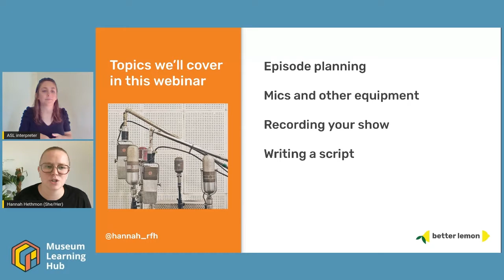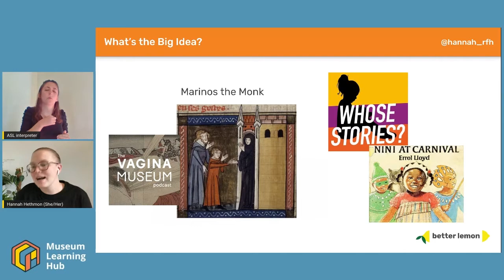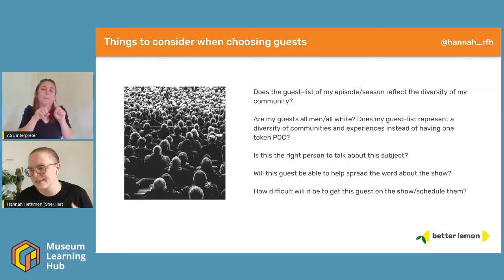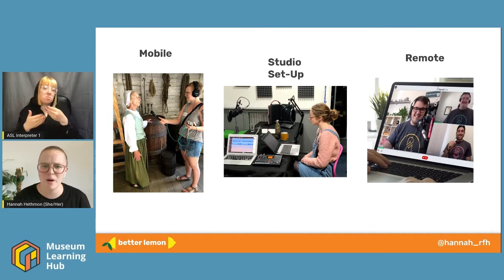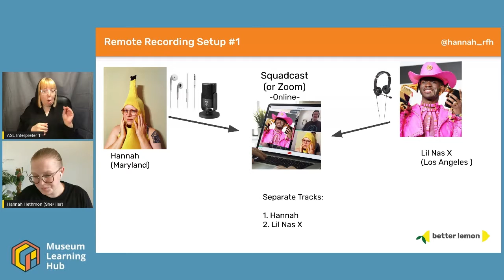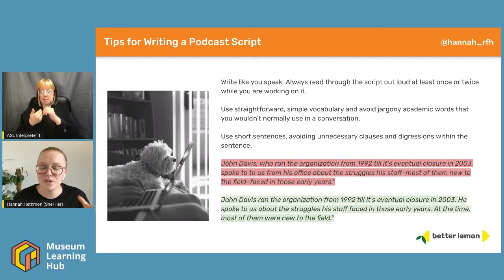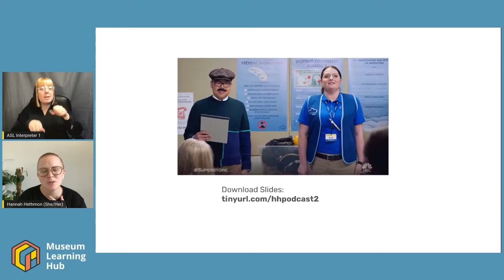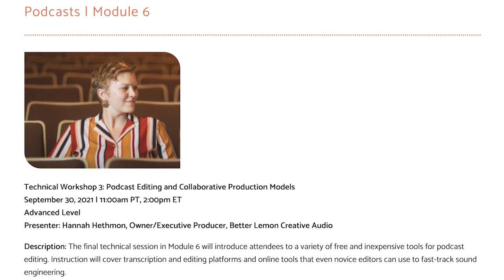Module 6, Technical Workshop 2: Episode Planning, Writing, and Recording Your Podcast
The second training session in Module 6, Podcasting for Museums, will cover technical and creative aspects of planning podcast episodes including recording interviews (in-person and remote) and writing and recording narration. Instruction will cover podcast equipment (at different budget levels) such as types of microphones, and how to prepare for and conduct a great interview.  Tips and tricks for recording natural-sounding narration and writing effective scripts will also be addressed.